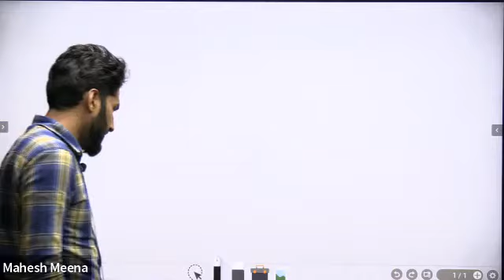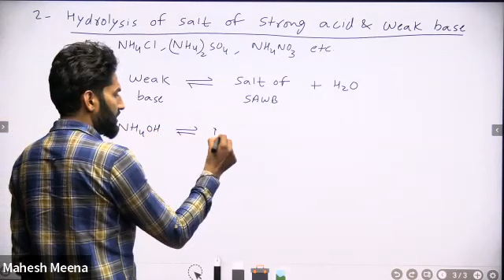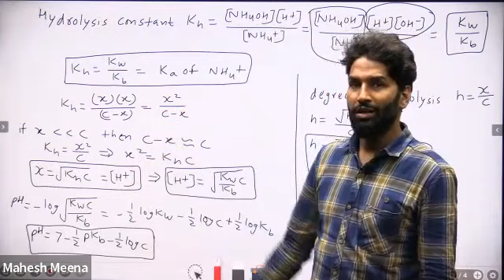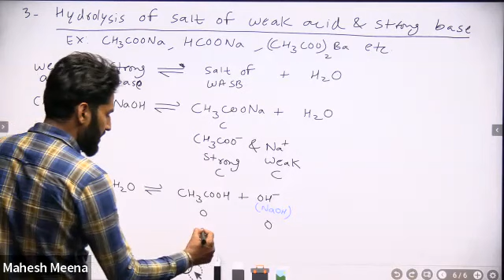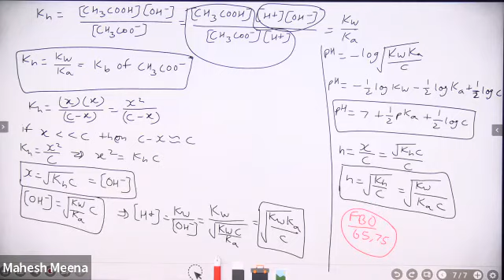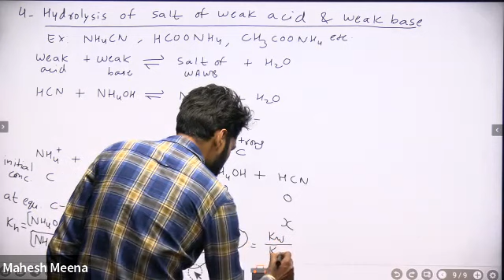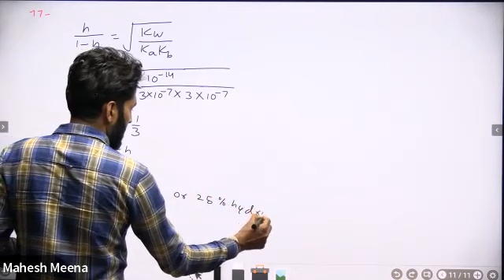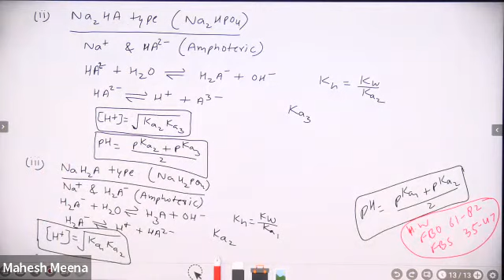Ionic Equilibrium - Lecture 4 (Andheri Support) | Salt Hydrolysis | MCH